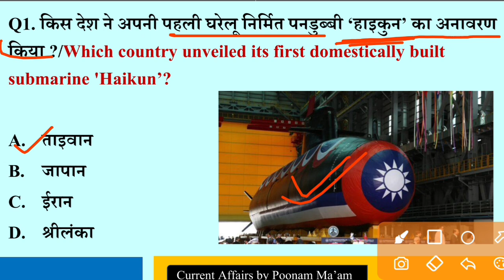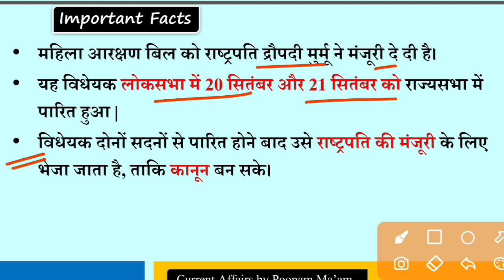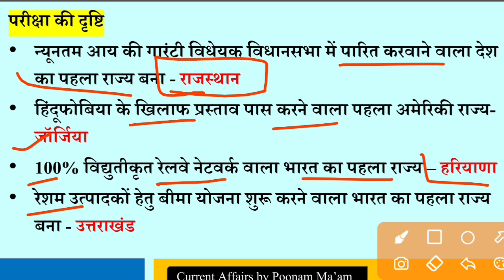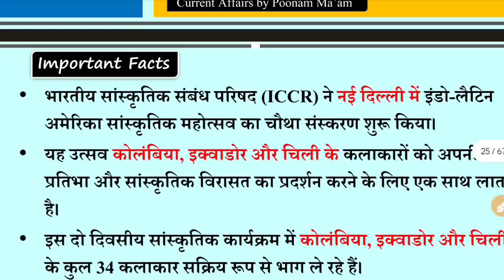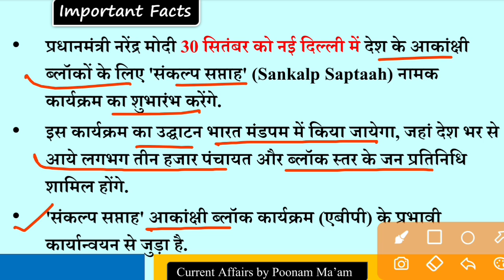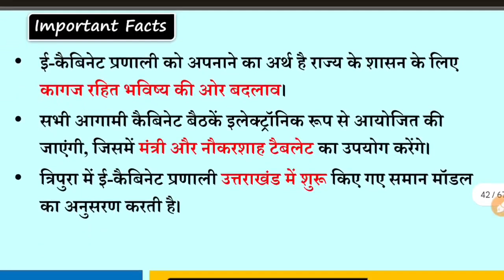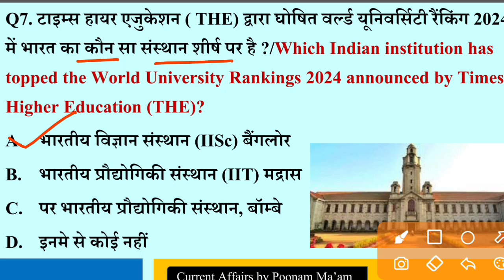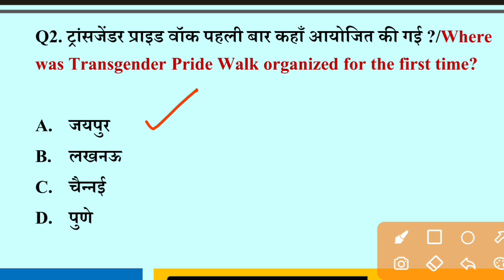Current Affairs Today | 30 September 2023 |Daily Current Affairs | Next Does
Current Affairs Today | 30 September 2023 | Daily Current Affairs | Today Current Affairs | Next exam
👉 This Video Useful for  :-
फ्रेंड्स इस महत्पूर्ण सेशन के फीचर्स निम्न प्रकार हैं :-
✅ भारत की समसामयिक घटनाएं व महत्पूर्ण तथ्य
✅ महत्पूर्ण नियुक्तियां व पुरस्कार
✅ महत्पूर्ण योजनाएं , शिक्षा , साहित्य व पुस्तकें
✅ खेल - कूद इत्यादि |

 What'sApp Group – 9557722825